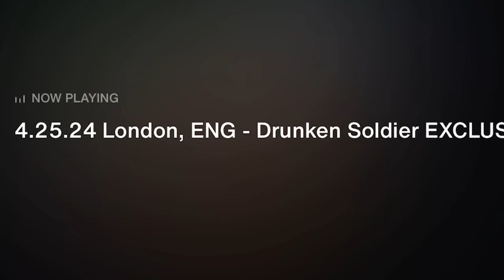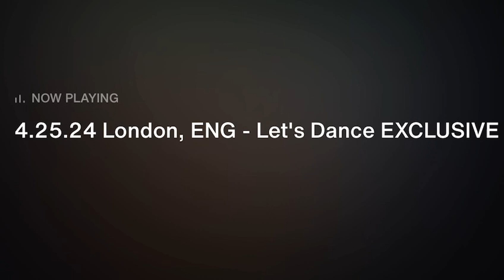Let’s Dance 4.25.24